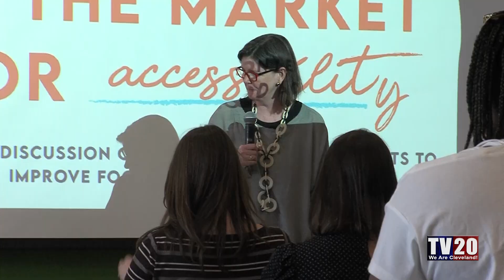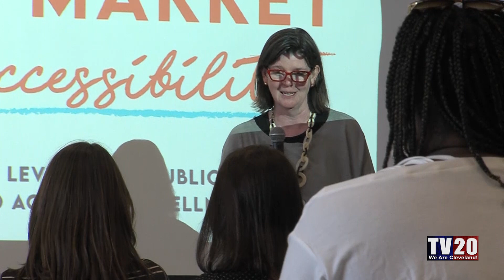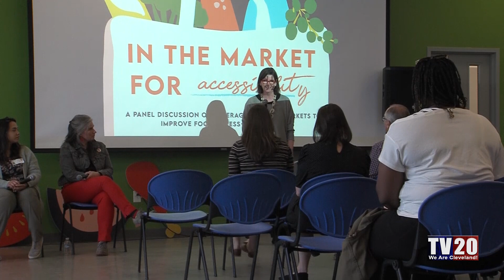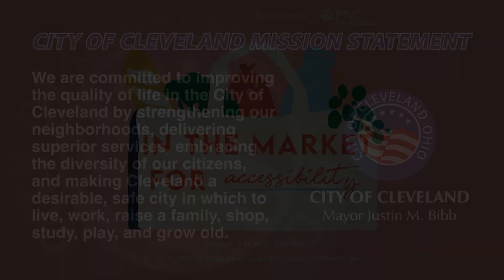In the Market for Accessibility